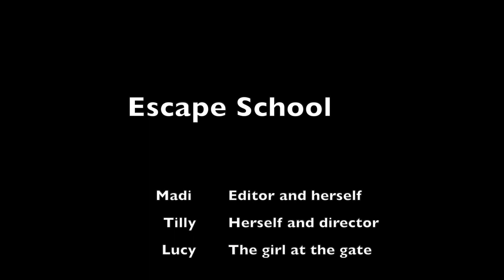Escape School (MEPS Movie Festival 2023)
I've got the most amazing idea, Tilly. What is it? Let's escape school. How  are we going to escape school exactly? First we find a path that goes out of school then go through it. Wow, It's that simple!